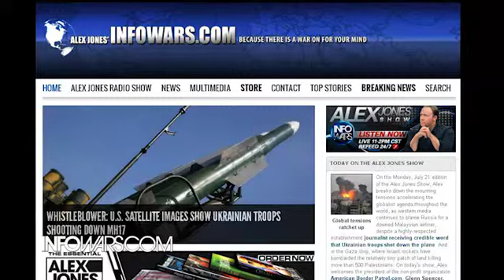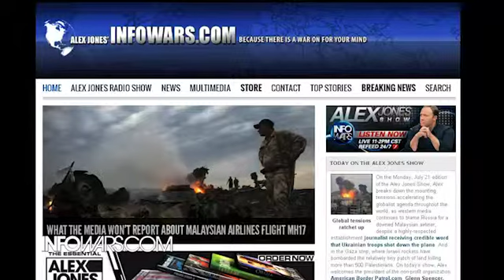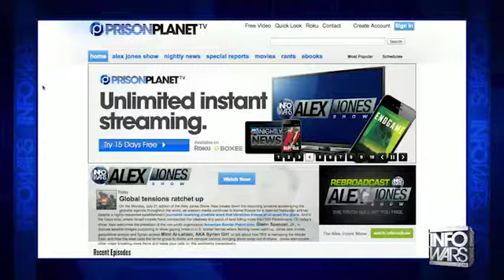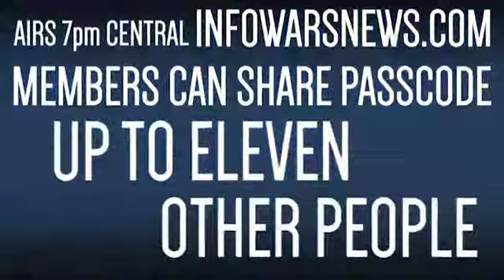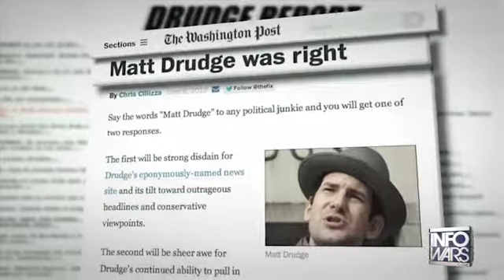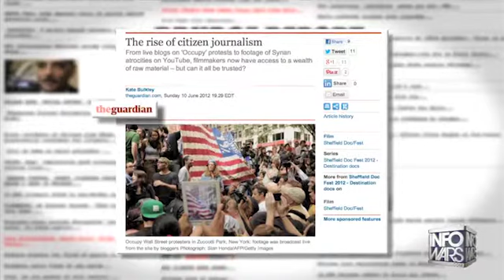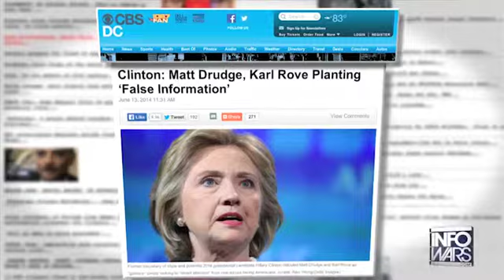INFOWARS Nightly News Monday July 21st 2014 part 3 of 4